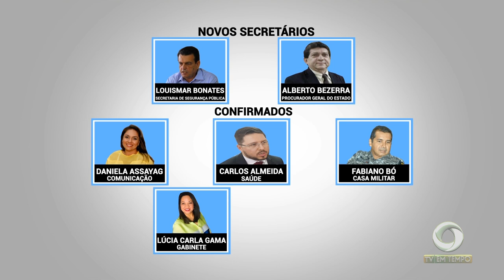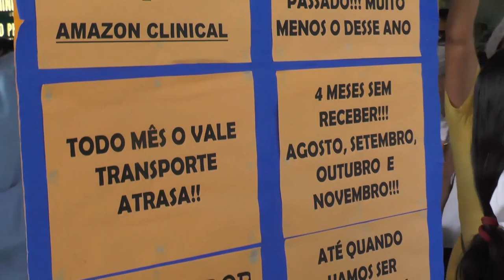Governador eleito Wilson Lima anuncia secretariado em visita a assembléia legislativa do Amazonas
02º BLOCO JORNAL 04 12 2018 - Governador eleito Wilson Lima anuncia  secretariado em visita a assembléia legislativa do Amazonas